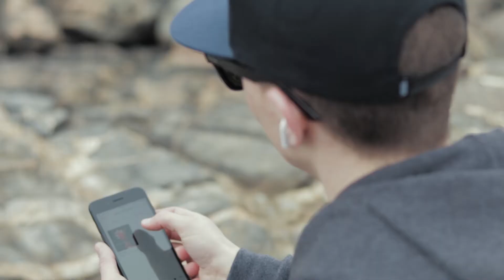Announcement Video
Five years ago I set a personal goal

A goal that would take commitment,  fortitude and the desire to dream big

Two months ago an opportunity rose to make that goal a reality

Today I share with you the realization of my goal